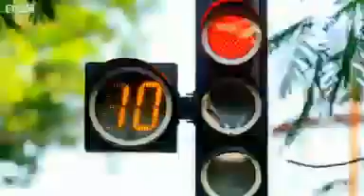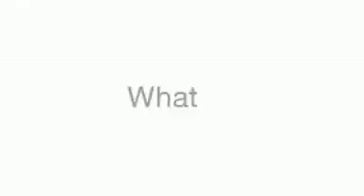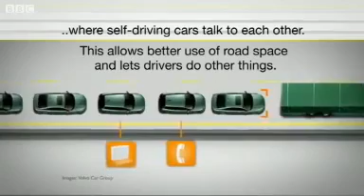What if everyone had a car